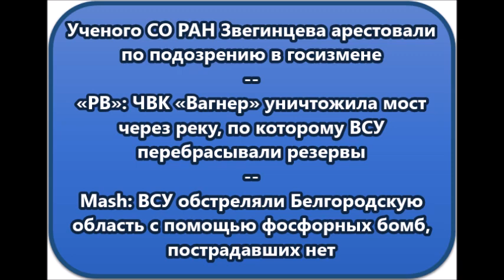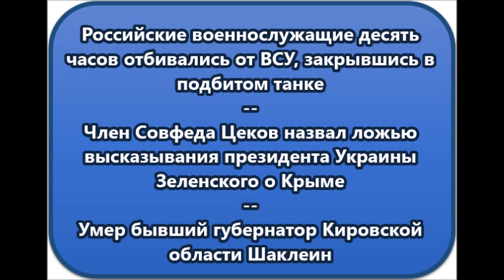НОВОСТИ. КОРОТКО О ГЛАВНОМ. 16.05.2023 12.00